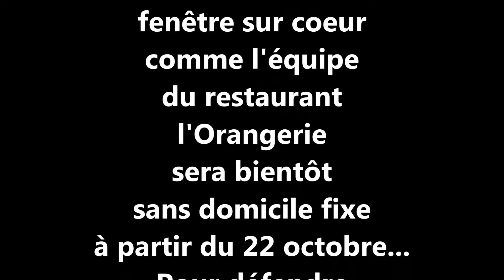Soirée solidarité sans abri jeudi 12 octobre 2017 Marcy l'Etoile restaurant l'Orangerie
Soirée café-théâtre humanitaire confirmée ce jeudi soir !
Finalement, notre comédien lyonnais Pascal Coulan jouera bien avec nous ce jeudi soir pour les sans abri de Lyon !
Alors venez nombreux pour rire, passer un bon moment et partager votre solidarité.
Le but est simple : vous apportez vêtements chauds, couvertures, bonnets, gants, écharpes, grosses chaussettes et denrées non périssables à consommer froid. Tout sera redistribué aux plus démunis de l'agglomération...
Venez marquer la dernière séance de notre théâtre dans le cadre prestigieux du château du parc Lacroix-Laval.
Prix d'entrée selon vos moyens. Donnez ce que vous voulez !
Merci
Rendez-vous : jeudi 12 octobre 20h30 au restaurant l'Orangerie de Sébastien 1171 av. Lacroix-Laval 69280 Marcy l'Etoile. Parking gratuit accès le plus facile par Charbonnières centre, franchissez le passage à niveau puis la première à droite.
Stand info de l'association Entourage social... Venez vous renseigner auprès de nous pour savoir comment vous pouvez vous aussi faire un geste vers ceux qui ont tout perdu !